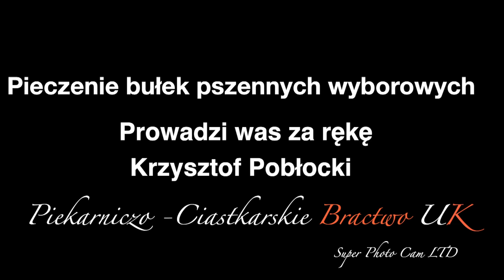Pieczenie bułek pszennych Wyborowych Krzysztof Pobłocki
Receptura na Bułki pszenne wyborowe.
1)Mąka pszenna typ 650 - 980 gram
2)Mleko odtłuszczone w proszku lub świeże Mleko - 3 gramy, jeśli świeże 10gram
3)Sól - 15 gram
4)Drożdże - 20 gram
5)Cukier- 20 gram
6)Ekstrakt słodowy lub miód - 15 gram
7)Margaryna lub masło - 50 gram
8)Woda - 440 gram
Podmoda
Mąka 50 gram plus Woda 38 gram mleczko drożdżowe i Cukier Połączyć razem do jednolitej masy pozostawić do wstępnego wzrostu na 1 godzinę do 1.5 godziny
Ciasto
Do podmody dodać resztę składników w pozostałej ilości wody rozrobić Mleko w proszku wraz z miodem lub ekstraktem słodowym sól dodać na końcu.
Wyrobić na jednolitą masę.
Pozostawić do odpoczynku na 30 min po tym czasie podzielić na kęsy I formować w dowolny kształt.
Piec
W lekko zaparowanym piekarniku temperatura 220 stopni 15 do 20 min (do uzyskania pożądanego koloru)
Smacznego — Krzysztof Pobłocki